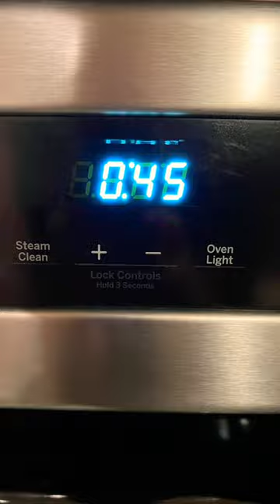Easiest Chicken pie with sour cream and butter short crust. Куриный пирог из рассыпчатого теста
Ingredients:
Flour 4 cups
Butter 454g (1 brick)
Sour Cream about 4 tbs
Salt

Stuffing:
Chicken thighs 1 lb
Carrots 2
Potato 2
Onion 2
Salt
Black pepper

With these ingredients I usually make two half sheet pies. But u can cut them in 2 and make 1 med size pie